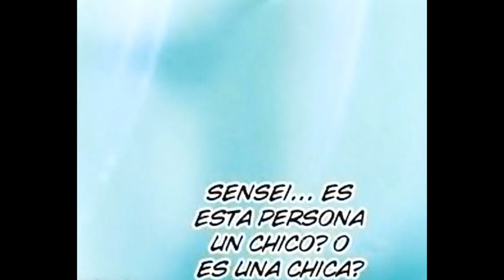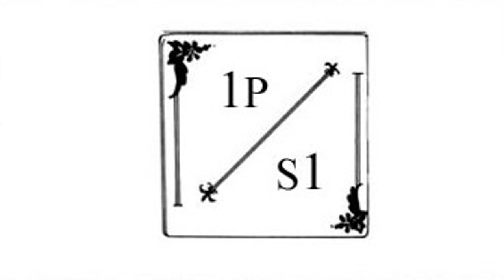Pesadilla Después de Clases, Cap. 1 [1/3]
Titulo Original: Houkago Hokenshitsu
Mangaka: MIZUSHIRO Setona 「水城せとな」
Fansub: Hane no Akari